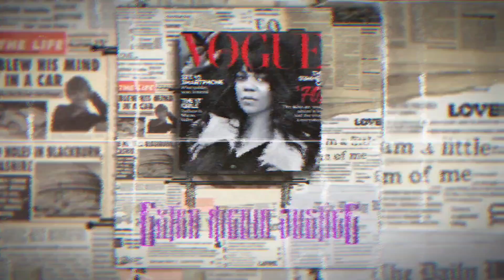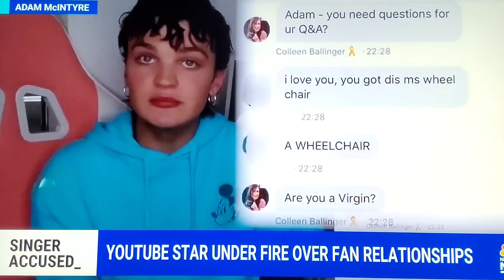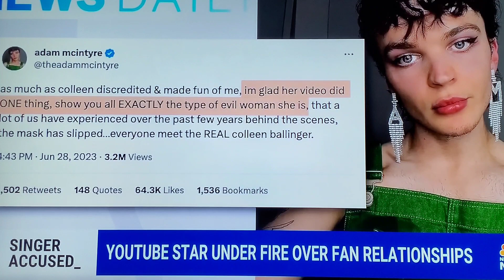Youtuber star Colleen Ballinger facing backlash over Alleged fan relationships!!@